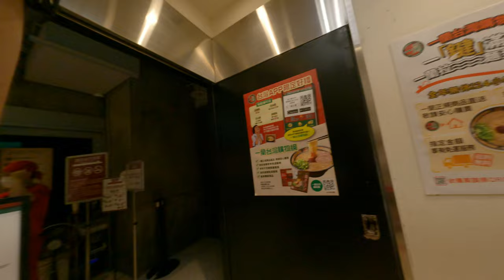一蘭拉麵超站在外面排隊轉高達店 1